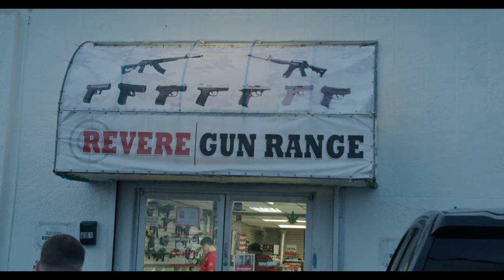Shooting range with UFC star Marc-André Barriault. 🎯 Max is teaching Barriault how to shoot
Unique Designs and unmatched Quality with Our Exclusive Collection.

✅  About Epoxy Dogs.

Epoxy Dogs is a captivating TV show that daily shadows me, my team, and influential players in the coating industry. Join us as we unveil the greatness of this dynamic industry, offering an inside look at our daily pursuits and showcasing the fascinating world of coatings.

🔔 Be part of the 'Epoxy Dogs' journey - Explore the unseen realm of the coating industry in our captivating TV series.